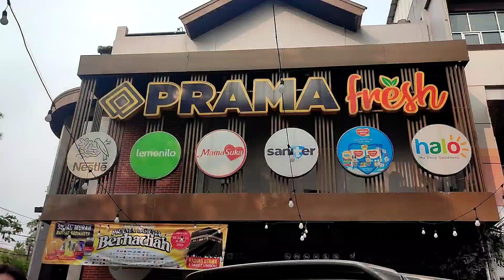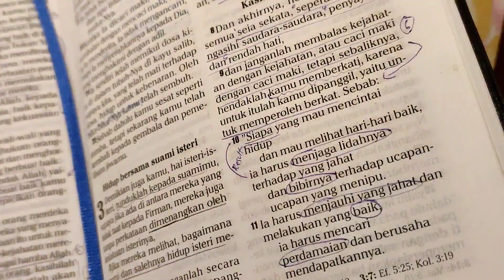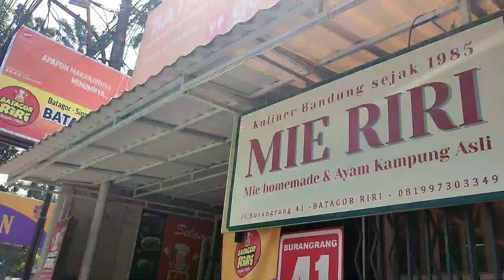Staycation di Bandung/ belanja ke Prama, masak bareng, maskeran bareng, nyanyi bareng. Inspo